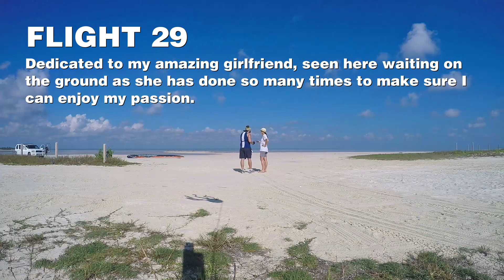Girlfriends, The unspoken heroes of Paramotoring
Flight 29 and it wasn't a great one. But when watching back the video and seeing the missus walk around aimlessly for 20 minutes while I got to have a whale of a time, I realized just how much she sacrifices for me coming out every time I want to fly. Without her the whole thing would be a lot harder and a lot less fun. So thank you Jane, Love you and all you do for me.

My last flight was incredible with a nice wind, this time Mother Nature decided to remind me how much I am at her mercy and made things a bit tougher with a low to no wind gust.

I screwed up my first launch. Then got airbourne and my Tach started acting up after about 20 minutes which freaked me out a bit watching the revs drop and climb, I thought the spark plug cap might be coming off, but I think it is just a dodgy cable on the Tach,  so I landed and took a break.

After screwing up my next launch  and getting jerked back trying to hit the kill switch (Glad the Cameleon Throttle has the new extensions coming because it is feeling a bit dangerous in a high stress situation) which caused some serious bruising, I decided the day just didn't feel right and we should take the hint.

So Paramotor flight 29, not great, but I got up, I got down, I got a greater appreciation of the missus, and I got some awesome photos over the Caribbean. Success in my book!